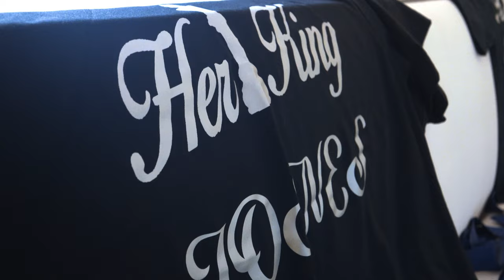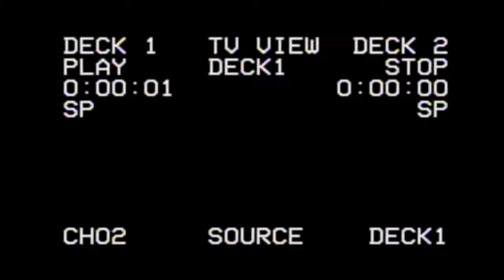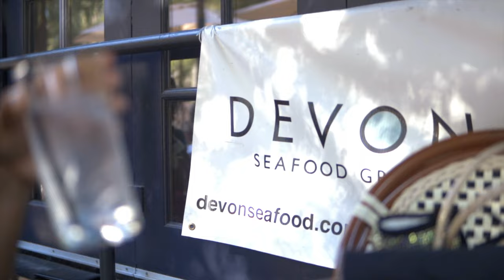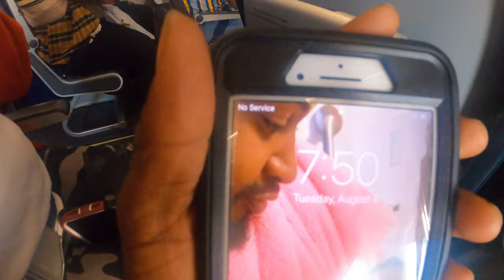Mr & Mrs Jones Las Vegas Wedding Vlog Episode 1: We Ready iphone11